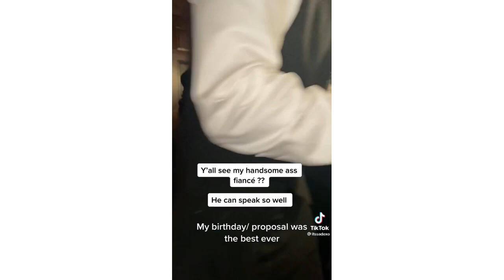Black women/ Non Black Men ❤️